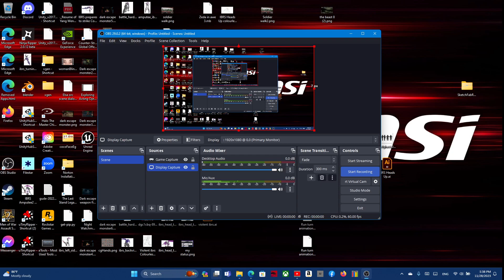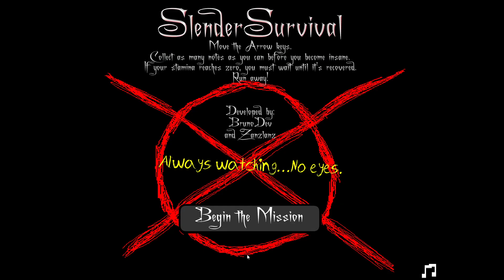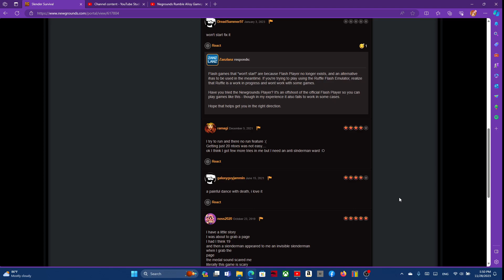Slender Arrival Flash Game Gameplay